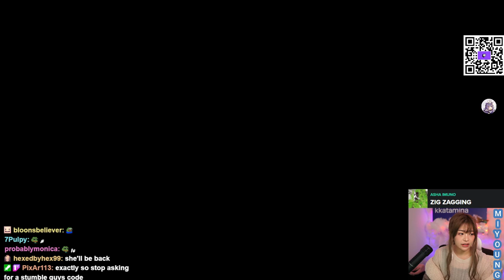MikiKeiVod "Kkatamina" Solo Plate Up! ^_^ 06|28|23